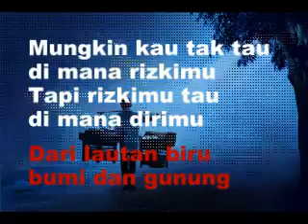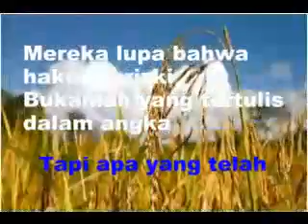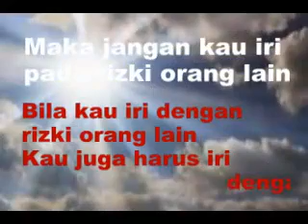Rezeqimu Tahu Dimana Dirimu Your sustenance Any where